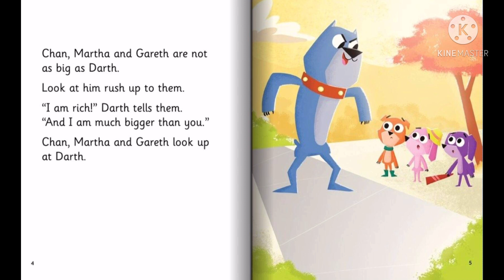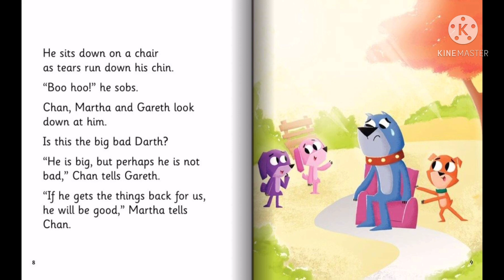Bedtime stories for kids ( Darth Boss Of The Road )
I did not write this story, I just read it.